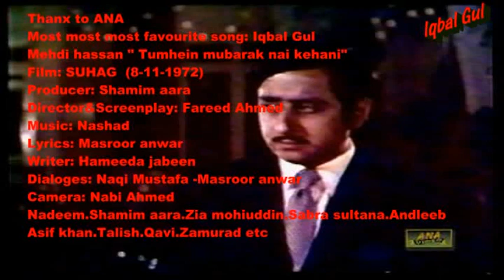Mehdi hassan - Tumhein mubarak nai - SUHAG "1972" (IGM)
Thanks To ANA Video
R:  1972
Lyrics: Masroor anwar
Nadeem.Shamim aara.Zia mohiuddin etc
Mooooooost favourite song & Movie : IGM